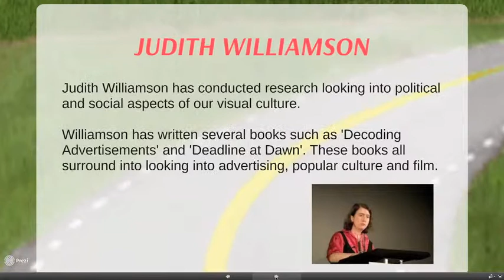Stuart Hall and Judith Williamson - Representation